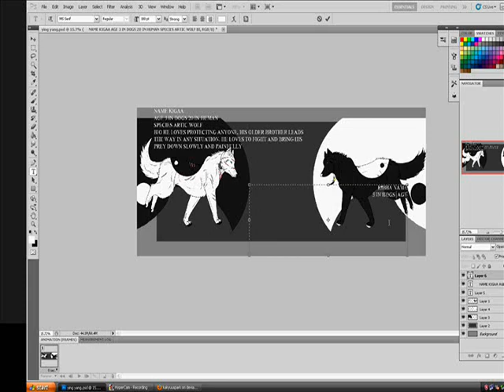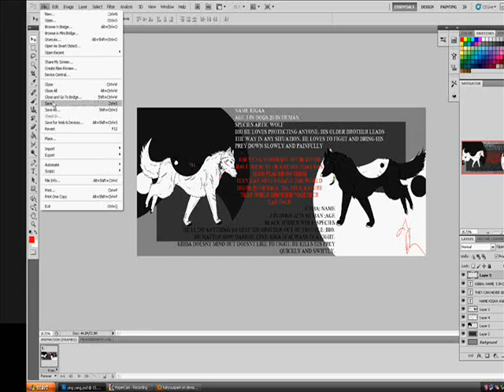black and white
this is not really a speedpaint but more of a how i do my backgrounds for a character sheet
my computer didnt save the file that the recording of the drawing and painting part
anywhoooo
these two are kigaa and kibba
kigaa is the white wolf and kibba is the black wolf
they are my ying yang twins so to speak
but heres their character sheet